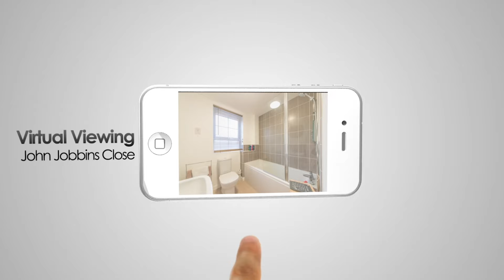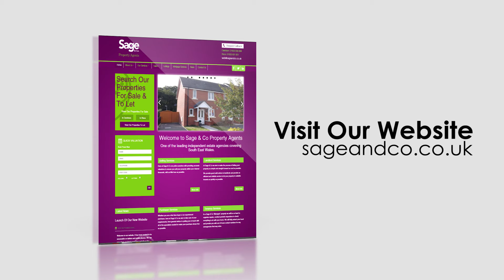Sage & Co Virtual Viewing of John Jobbins Close, Pontypool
Sage & Co are leading independent estate agents based in south east Wales, with unrivaled local knowledge and expertise in sales and lettings, superb customer care coupled with a passion for property and the best quality video photography displays.

For More info or to book a Viewing Please Visit Our
ESTATE AGENTS - SALES & LETTINGS CWMBRAN

ESTATE AGENTS  - SALES & LETTINGS RISCA

VIDEO TOURS

PROFESSIONAL PHOTOGRAPHY

Property sales and for rent Cwmbran

Houses for sale and rent Cwmbran

Houses for sale and rent Risca

Houses to let

Top estate agent in Risca

Top estate agent in Cwmbran

Estate agent selling in Cwmbran

Cwmbran estate agents

Risca estate agents